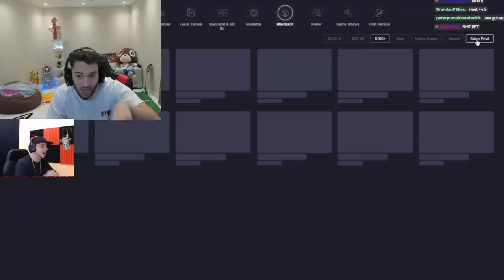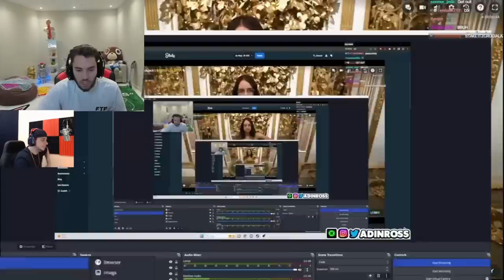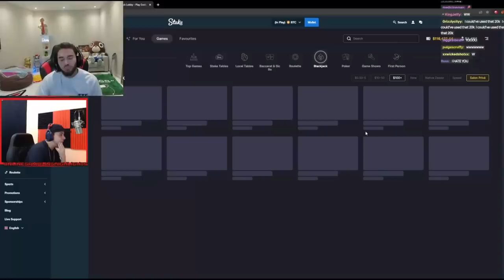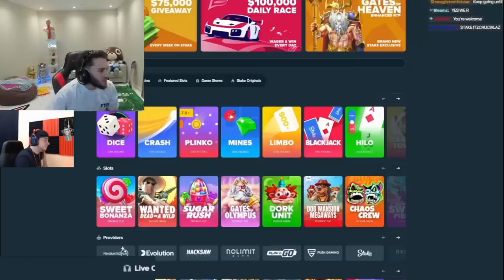Adin Ross Turns It ALL Around !!